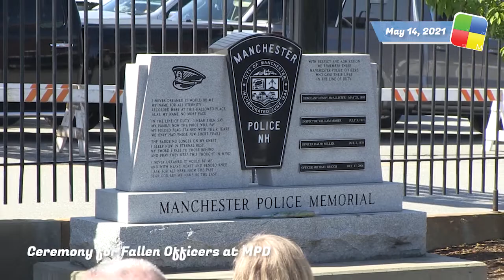Fallen Officer Ceremony at MPD, 5/14/21